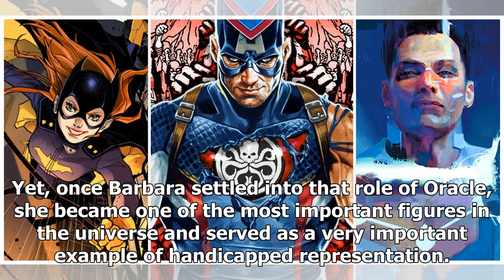15 worst reinventions of iconic comic book characters By V Secrets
15 worst reinventions of iconic comic book characters

As a rule, comic books don’t c...